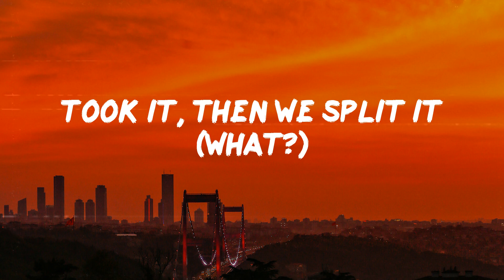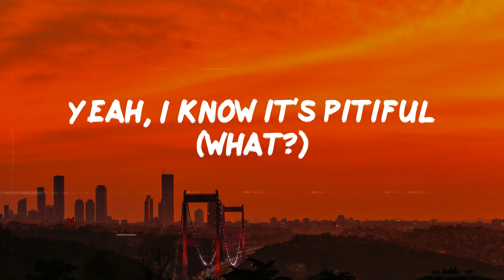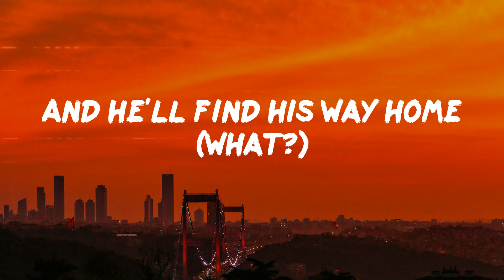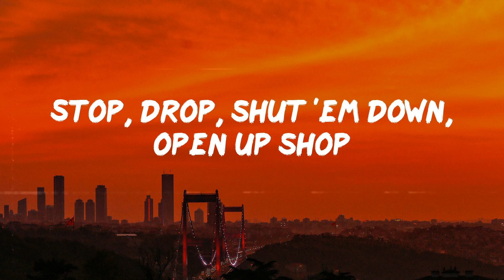DMX - Ruff Ryders' Anthem (Lyrics)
Ruff Ryders' Anthem Lyrics;
Uh
Somethin' new
Stop, drop, shut 'em down, open up shop
Oh, no
That's how Ruff Ryders roll
Oh, no
Niggas wanna try (what?)
Niggas wanna lie (what?)
Then niggas wonder why (what?)
Niggas wanna die (what?)
All I know is pain (what?)
All I feel is rain (what?)
How can I maintain (what?)
With mad shit on my brain? (What?)
I resort to violence (what?)
My niggas move in silence (what?)
Like you don't know what our style is (what?)
New York niggas the wildest (what?)
My niggas is wit' it (what?)
You want it? Come and get it (what?)
Took it, then we split it (what?)
You fuckin' right, we did it (what?)
What the fuck you gonna do (what?)
When we run up on you? (What?)
Fuckin' wit' the wrong crew (what?)
Don't know what we goin' through (what?)
I'm a have to show niggas (what?)
How easily we blow niggas (what?)
When you find out there's some more niggas (what?)
That's runnin' with your niggas (what?)
Nothin' we can't handle (what?)
Break it up and dismantle (what?)
Light it up like a candle (what?)
Just 'cause I can't stand you (what?)
Put my shit on tapes (what?)
Like you bussin' grapes (what?)
Think you holdin' weight? (What?)
Then you haven't met the apes (what?)
Oh, no
Oh, no
Is y'all niggas crazy? (What?)
I'll bust you and be Swayze (what?)
Stop actin' like a baby (what?)
Mind your business, lady (what?)
Nosy people get it, too (what?)
When you see me spit at you (what?)
You know I'm tryin' to get rid of you (what?)
Yeah, I know it's pitiful (what?)
That's how niggas get down (what?)
Watch my niggas split round (what?)
Make y'all niggas kiss ground (what?)
Just for talkin' shit, clown (what?)
Oh, you think it's funny (what?)
Then you don't know me, money (what?)
It's about to get ugly (what?)
Fuck it, dog, I'm hungry (what?)
I guess you know what that mean (what?)
Come up off that green (what?)
Rob niggas on Ravine (what?)
Don't make it a murder scene (what?)
Give a dog a bone (what?)
Leave a dog alone (what?)
Let a dog roam (what?)
And he'll find his way home (what?)
Home of the brave (what?)
My home is a cage (what?)
And yo, I'm a slave (what?)
'Til my home is a grave (what?)
I'ma pull capers (what?)
It's all about the papers (what?)
Bitches caught the vapors (what?)
And how they wanna rape us (what?)
Oh, no
Oh, no
Look what you done started? (What?)
Asked for it and you got it (what?)
Had it, should have shot it (what?)
Now you're dearly departed (what?)
Get at me, dog, did I rip shit? (What?)
With this one here, I flip shit (what?)
Niggas know when I kick shit (what?)
It's gonna be some slick shit (what?)
What was that look for (what?)
When I walked in the door? (What?)
Oh, you thought you was raw? (What?)
Boom, not anymore (what?)
'Cause now you on the floor (what?)
Wishin' you'd never saw (what?)
Me walk through that door (what?)
With that four-four (what?)
Now it's time for bed (what?)
Two more to the head (what?)
Got the floor red (what?)
Yeah, that nigga's dead (what?)
Another unsolved mystery (what?)
Is goin' down in history (what?)
Niggas ain't never did shit to me (what?)
Bitch ass niggas can't get to me (what?)
Gots to make a move (what?)
Got a point to prove (what?)
Gotta make 'em grove (what?)
Got 'em all like "ooh" (what?)
So 'til the next time (what?)
You hear this nigga rhyme (what?)
Try to keep your mind (what?)
On gettin' pussy and prime (what?)
Talk is cheap, motherfucker